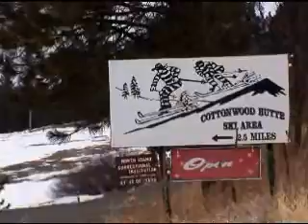North Central Idaho's Camas Prairie | Visit Idaho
A short video depicting the Camas Prairie area in North Central Idaho.

► Idaho is full of adventures. We ask that when you visit that you act as a good steward of the land and practice responsible recreation. For more information about Leave No Trace principles, please